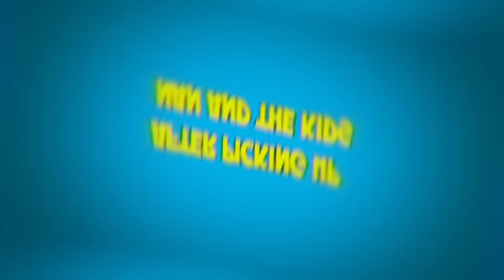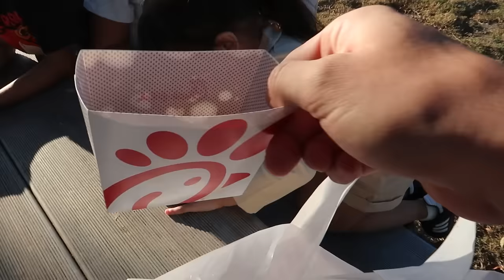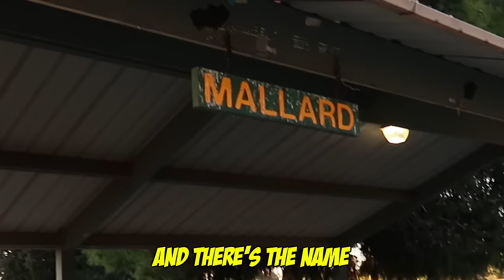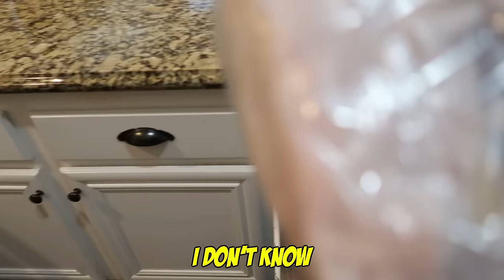Our Kids Went MISSING On a Haunted Forest... *PLEASE HELP* | Jancy Family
Top Videos ⇢ @JurgenNan

YEYEYEEE 👊🏻